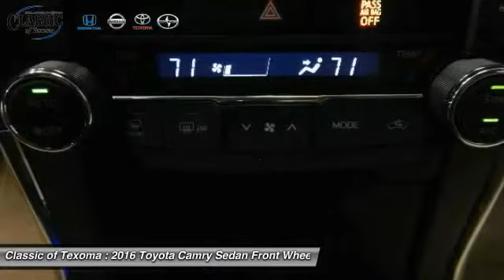2016 Toyota Camry Denison Sherman Durant GR523883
This 2016 Toyota CAMRY *Leather Seats* *Popular Color* All of our vehicles are researched and priced regularly using LIVE MARKET PRICING TECHNOLOGY to ensure that you always receive the best overall market value. Call Dealer to confirm availability, and schedule a hassle free Test Drive. Classic of Texoma prides itself in exceeding all customer expectations! The next step? Give us a call to confirm availability and schedule a hassle free test drive! We are located at: 2020 US Highway 75 North, Denison, TX 75020.